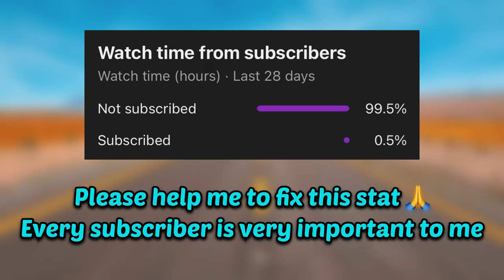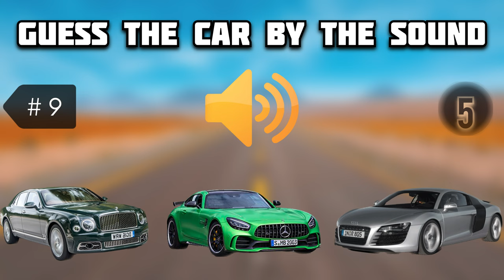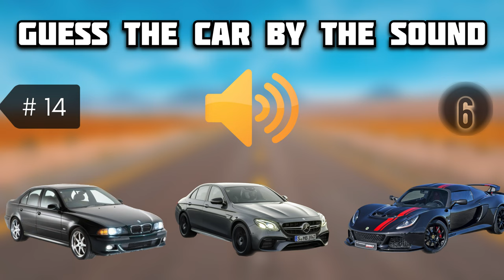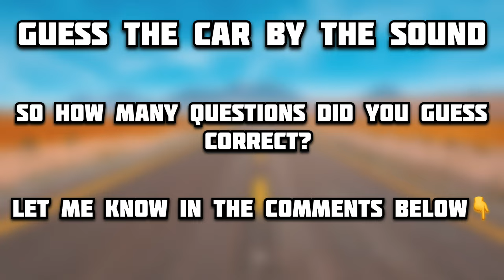Guess The Sport Car By The Sound | Car Quiz Challenge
Сan you guess the sport car by the sound?

Check our New Part of Car Quiz Challenge, Where you Need to Guess the sport car by the sound.
Here are 20 sport cars from all over the world with the greatest engine sound. You have 10 seconds to guess the correct car.
Can you guess it all?

I hope you'll enjoy this quiz.